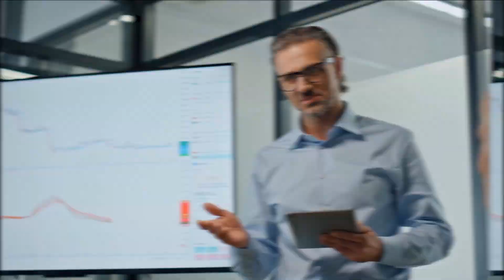Secrets to Mastering Communication Skills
If you enjoyed this video, you'll love my book The Problem With Potential!

How do you not sound scripted when talking to your clients or in sales calls? How do you communicate effectively while sounding natural? One huge key is your tone of voice. Mastering your communication and tone of voice can have a massive impact on how fast your business grows, how many sales you make, and how well you build relationships with your clients.

📈 About Us:
At The Knowledge Gap Consulting, our mission is simple: To inspire leaders to bridge their knowledge gaps, think big, and believe in themselves. We help businesses increase profits, create scalable systems, and build exceptional company cultures. With the right guidance, you can do what inspires you, add value to those around you, and make the world a better place.

We bring unparalleled knowledge and experience to every client. Our team has helped 70+ businesses generate over $2.1 million in new sales in under 2 years. With personal experience managing nearly $50 million in revenue and generating close to $5 million in personal sales, we’ve grown startups into multi-million dollar companies, using proven strategies across industries. Business growth is our science.